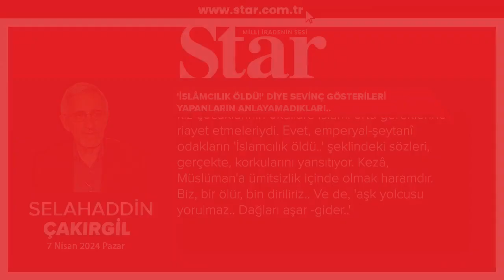"'İslâmcılık öldü!' diye sevinç gösterileri yapanların anlayamadıkları.."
Star Gazetesi yazarı Selahaddin Eş Çakırgil yazdı..

Pazar günleri, sütunumu görüş ve eleştirileri etrafında sohbete ayırdığım bir diğer 'Okuyucularla Hasbihal'e daha başlarken, 'Ben Müslümanım..' diyen bütün okuyucularıma, önümüzdeki Ramazan Bayramı dolayısıyla tebriklerimi, Ramazan'ın bize kazandırdığı, verdiği yüksek insanî idrakin bereketine hep birlikte nail olmamızı Allah'u Teâlâ'dan niyaz ediyorum.

Bu vesileyle hemen başka konulara geçmeden, birçok okuyucunun Ramazan ve iftar sofraları konusunda dile getirdikleri ortak görüş ve eleştirilere değinmeliyim:

Evet, Ramazan'ın bize ferdi olarak cismanî ve manevî açıdan arınma, bünyemizdeki ve tefekkür, tasavvur ve tahayyülatımızdaki gereksizliklerden uzaklaşmak, fazlalıkları atmak; ve sosyal açıdan ise, en fazla da 'diğerkâm' / kendimiz dışındakileri de düşünmek hasletlerini bahşetmesi gerektiğini tekrarlayalım. Bu konuda ne kadar başarılı olduğumuz konusunu, herkes kendi vicdanına sormalı, kendi iç muhasebesini yapmalı, nefis tezkiyesinden geçmelidir. Ramazanın şer'an övülen kazanımlarını gelecek Ramazanlara kadar ulaştırmak gerekiyor..

Almanya'dan Adnan Zahireci isimli okuyucu diyor ki: 'Türkiye'de yapılan mahallî seçimler, Batı dünyasında büyük sevinç dalgası oluşturdu ve hattâ daha da ileri gidilerek bazı medya organlarında bu seçimin, 'Türkiye'de İslamcılığın öldüğünün ilâmı'dır şeklinde yorumlar, makaleler bile yazıldı. Bu görüşe katılır mısınız?

Evet bu kardeşime hemen belirtmeliyim ki, Müslümanlar ve İslam dünyası, kendilerini Batı medeniyeti olarak isimlendiren dünyanın ezelî bir kâbusu ve korkulu rüyasıdır, ve İslam dünyasına karşı devamlı bir husûmet duygusu vardır. Halbuki, bizim onları toptan yok etmek diye bir hedefimiz de yok.. Ve kimseye kendi inancımızı, dayatmak diye bir vazifemiz yoktur ve hattâ bundan, 'Dini zorla kabullendirmek' çabasından da kaçınmamız emredilir.. Ama, Haçlı (Salibî) ruhu ve kültürü, iflah olmaz, şifa bulmaz bir hastalıktır.. Düşünelim ki, alman felsefesinin en büyük isimlerinden sayılan Leibnitz, 1675'lerde Paris'e gidiyor ve Avrupa'nın kurtulması için, 'Osmanlı devletinin ortadan kaldırılması gerektiği' görüşünü aktarır, muhatabı Fransa İmparatoru'na..

250 sene sonralarda ise, Osmanlı parça parça ediliyordu.

Evet, emperyalist dünya, Müslüman halkların kendilerine gelememesi için her yolu denediler. Yerinde ve sağlıklı kullanıldığında Müslümanların tek bir irade altında toplanmasına muazzam bir güç odağı olan Hilâfet kurumu ise, 100 sene önce, 3 Mart 1924' günü bertaraf ediliverdi. Ve bugün, ,Müslüman dünyası iki milyarı bulan dev bir kitle, ancak, başı yok.. Ama, bu yokluğun acısı giderek ve Bosna, Keşmir, Türkistan, Çeçenistan, Arakan, Filistin gibi bölgelerdeki çok ağır ve acı felaketlerle de olsa zihinleri zorluyor.

Ama, İslâm, Allah'ın dinidir ve İlk Peygamberden bu yana bütün 'Enbiyaullah'ın /ilâhî peygamberlerin ortak dinidir ve ona ebediyet vaat olunmuştur. Ve Hakk ve baatıl, mükevvenatın halk edilmesindeki iki zıt kutuptur. Nemrud'un zorbalığına karşı bir Hz. İbrahim ve, Firavunların sonu gelmez zulüm ve entrikalarına karşı bir Hz. Musâ.. Altın gücüne dayanan Samirî Yahudilere karşı bir Hz. İsâ.. Ebû Cehl ve Ebû Leheb gibi şirk dininin önderlerine karşı bir, Hz. Muhammed (S)..

Evet, bütün ilâhî peygamberlerin hayatında da en zıt kutuptakiler de hep vardı.. Nemrud ve firavunlar, Ebû Leheb'ler evet, ölüp gitmişlerdir, ama, zihniyetleri devam etmektedir. Ve onların şeytanî dünyalarına karşı da, 'her Firavuna karşı bir Musâ' hep olmuştur ve olacaktır.

Bu bakımdan birilerinin, 'İslam'a göre bir dünya kurmak' hedefi taşıyan Müslümanlar için kullanılan 'İslamcılık' isimlendirmesinden duydukları korkular yüzünden, 'İslamcılık öldü..' diye boş yere sevinmelerine bakıp kaygılanmaya gerek yoktur. Bir Fransız yazarı 'O. R', bir kitabının adını 'İslamcılık öldü..' şeklinde vermişti. Ama, o zamandan sonra, nice İslâmî arayışları gördükçe, söyleyecek söz bulamamıştı..

Emperyalist güçler, eski kolonyalist/ sömürgeci yöntemlerin artık geçerli olmayacağını anladıkları zaman, yerli halkın içinden, onların dilleri, yaşayış tarzları açısından onlardan farksız olmayan, ama, kafalarının için emperyalizmin ölçülerine indekslenmiş yerli kuklalarını 'New colonialism' anlayışı içinde Müslüman halkların başlarına diktiler.